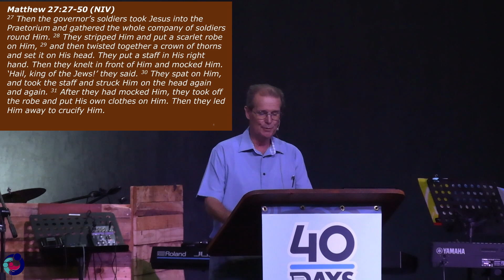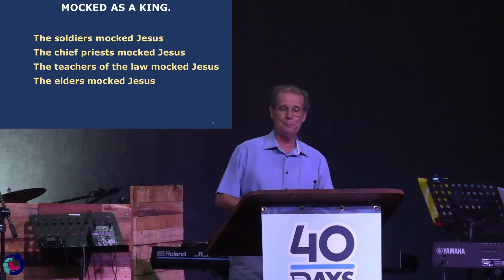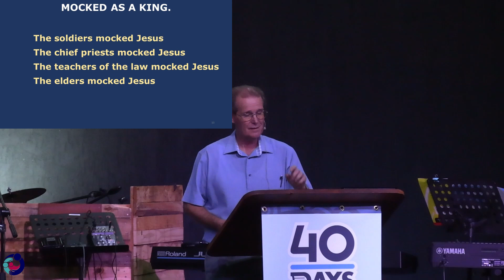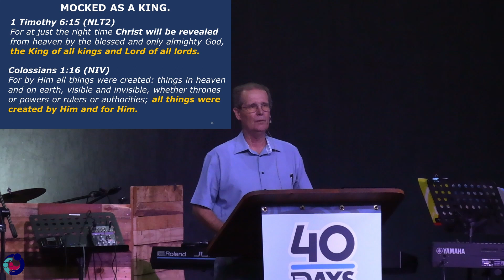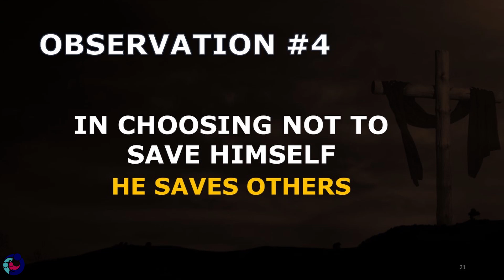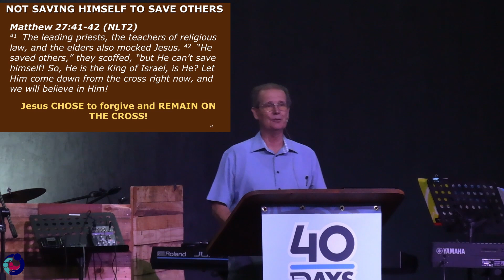20230407 Good Friday Sermon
Preacher: David Burgess
The Cross